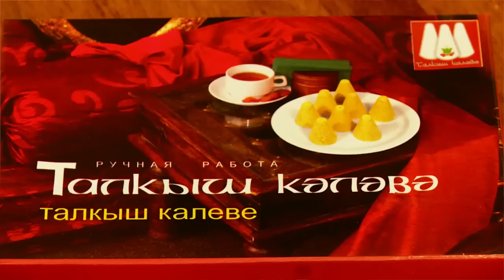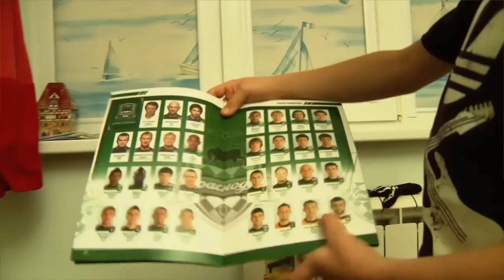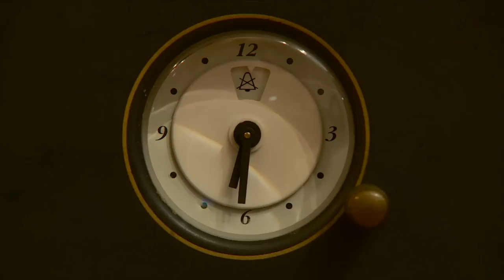В гостях у семьи Калешиных. Предновогодний кулинарный мастер-класс